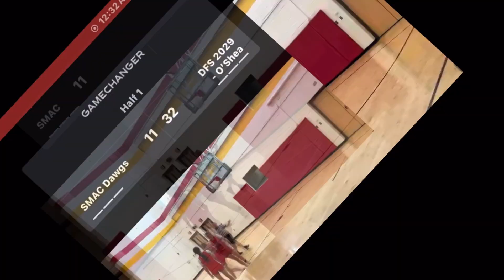Drill4Skill 49-25 win over Smac Dawgs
Erie Tip-off Classic (Pool Play)